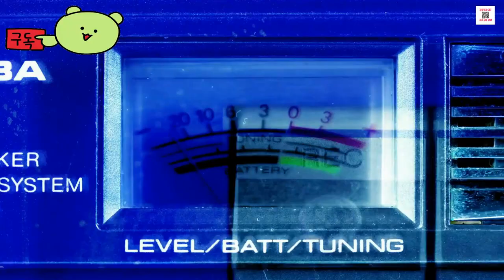디아블로 이모탈 ( Diablo Immortal ) 강령술사 부적 한방에 만들어 보았습니다.